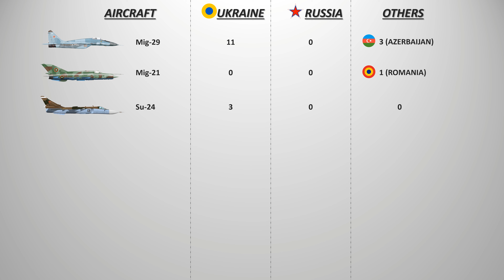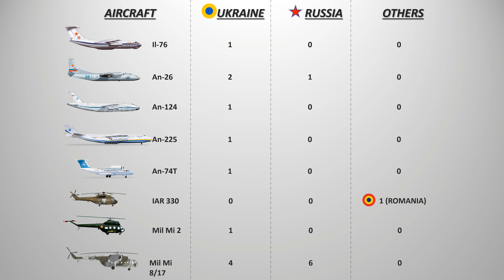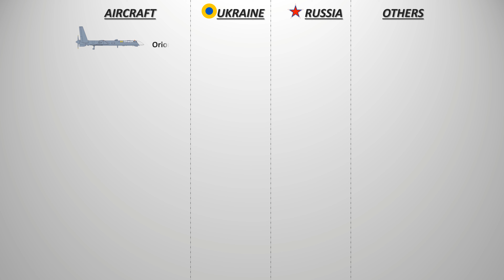Updated Aircraft Losses During Ukraine Invasion By Russia (04/05/22)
An updated list of confirmed aircraft losses by Ukraine, Russia, and other neighboring countries. Yes, we have done some similar videos last month but again we have updated some more aircraft that is missing in the previous video. We have selected only confirmed aircraft with images and reliable resources. There could be more out there. Do update us in the comment section below.